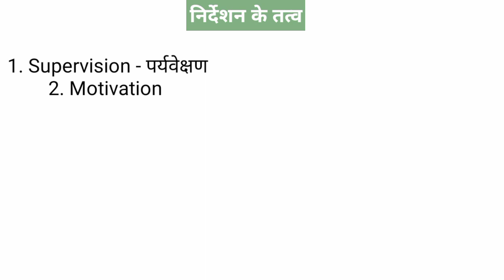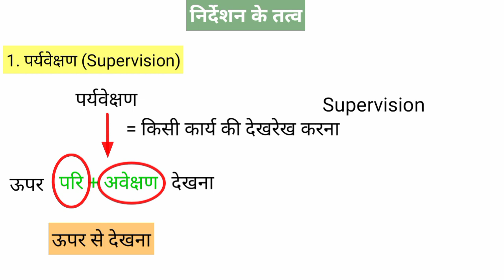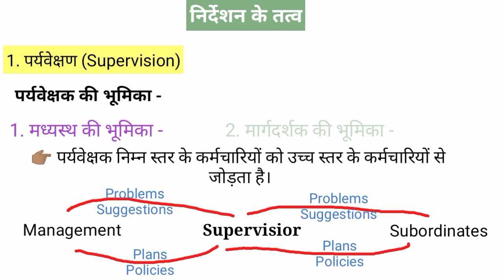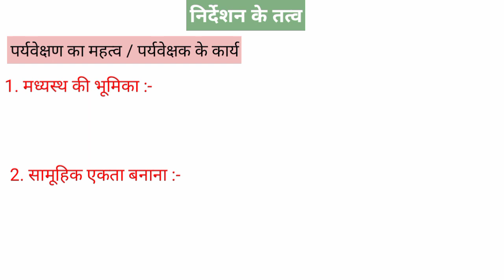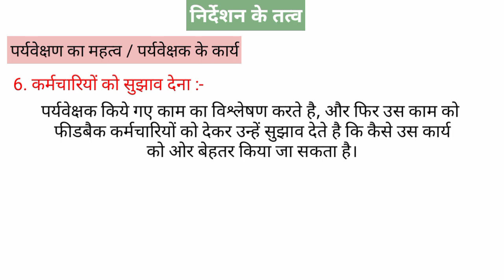निर्देशन के तत्व | पर्यवेक्षण | Elements of Direction | Supervision | Business Studies | Class 12th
Hello, I am Sandeep from Jaipur, Rajasthan. Although I am from Commerce Stream but this Channel is not for a particular subject. I am happy to  provide you whatever i have. Your suggestions are always welcome. Thank You!!!